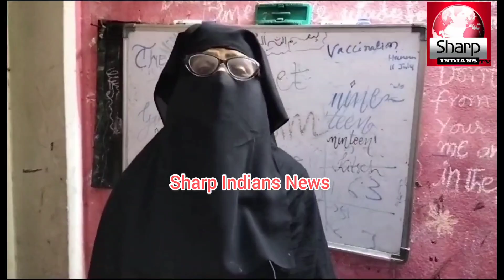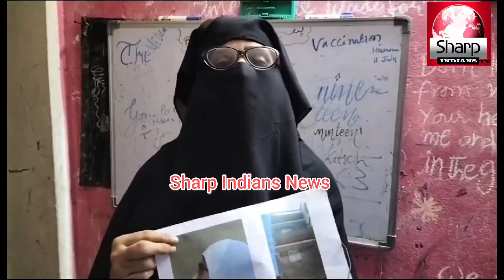AL Buraq Travel Umrah ke Naam per Dhoka Ek Gharib Aurat Keh Paise Lekar Farar|Rajendranagar ps